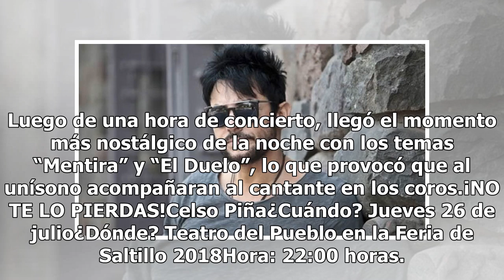Enamora Beto Cuevas a Saltillo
“Muchísimas gracias Saltillo, ¿cómo la están pasando? Estamos juntos aquí y esta próxima canción es un tema que hice con mucho amor, algo muy especial para mí”, aseguró Cuevas previo a interpretar el tema “Más Allá”.Temas como “Dual”, “El Rey” y “Prisioneros de la Piel” fueron algunas de las cancion...